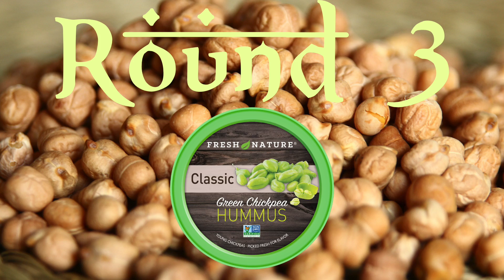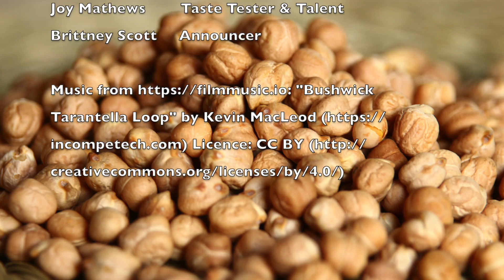Snack Attack Ep 13: Heavyweight Hummus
How can you go wrong with wet chickpeas blended with sesame paste, salt and various oils and spices?? Well lemme tell ya, somehow, you can! Watch this episode of W2W Snack Attack: where Zach and Joy take a flavorful journey through a Mediterranean favorite, Hummus!